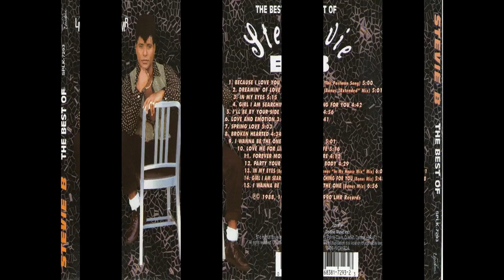Stevie B ‎– Girl I Am Searching For You (Freestyle)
Real Name: Steven Bernard Hill. Stevie B ‎– The Best Of Stevie B album has some of his greatest hits before 1991.